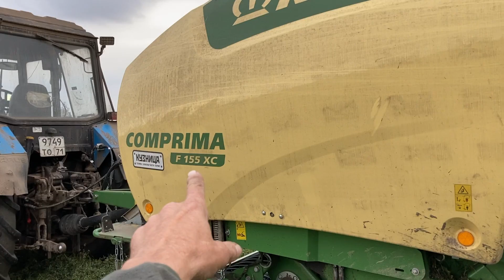Прессуем и обматываем клевер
Показываем рулоны от пресса Krone, обмотка рулонов сенажа на скоростном обмотчике.
Прошу прощения! Я неправильно сказал на видео: 3-4 рубля затрат на пленку - это на 100 кг зерна. Реальное удорожание 1 кг - примерно 30-40 копеек на 1 кг. Подсчет примерно такой (разный, конечно, по разному зерну): допустим в мешке 600 кг зерна. На обмотку 32-35 мешков (19800 кг) уходит 1 рулон пленки стоимостью 7000 рублей. 7000/19800 кг=0.35 рубля, т.е. 35 копеек. Так что простите меня еще раз, что ввел в заблуждение.